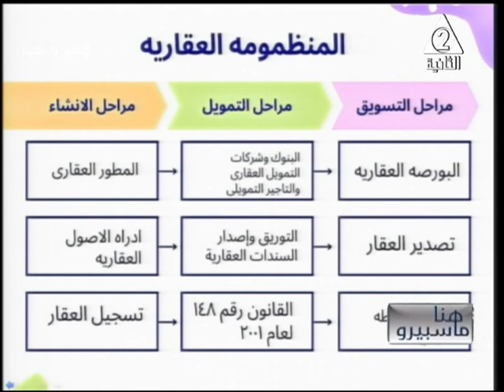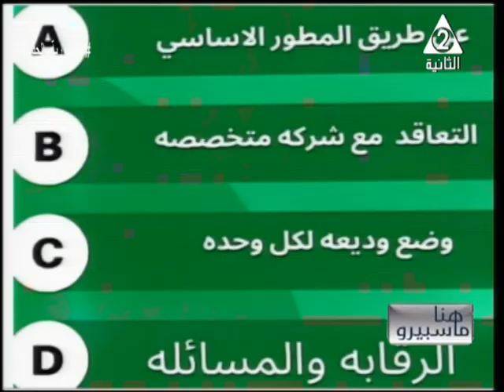المنظومة العقارية فى مصر...هناماسبيرو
حلقة يوم السبت الموافق 30إبريل 2022
الضيف : المهندس خالد_فاروق عضو المعهد الملكى للمساحين القانونيين وعضو الجمعية المصرية لخبراء التعقييم
تقديم